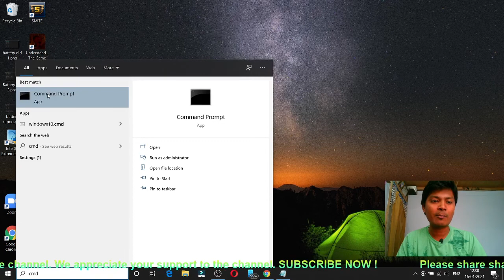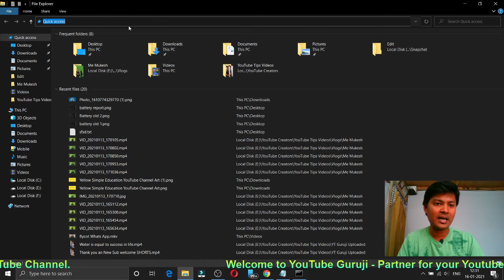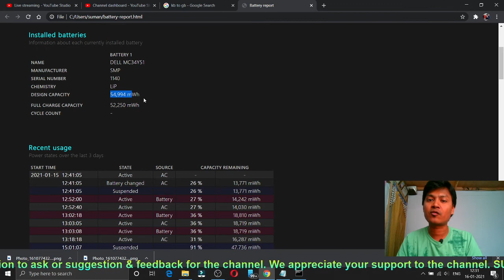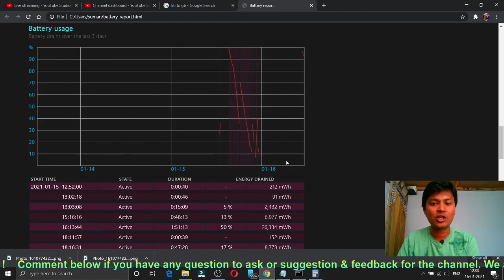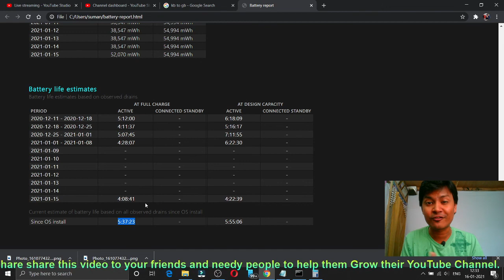How to check laptop battery health | How to check battery health windows 10 | Battery Report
If you like my honest review & want to support the channel financially you can PhonePe Gpay UPI  suman.unboxed@dbs In this video I will show you how to check how to check laptop battery health and
how to check battery health windows 10. Using these steps you will be able to get Battery Report usage in Dell, HP, Asus, Lenovo, Mac Laptops.

CMD Command
powercfg /batteryreport